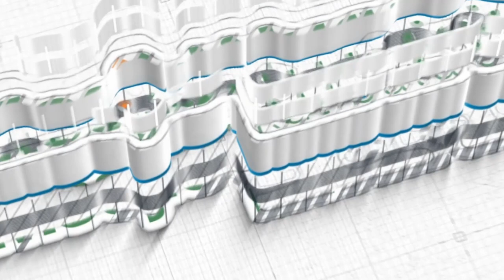Tarawih Malam ke 4 Part 1 ~ Syaikh Dr Abdulkarim Qassul Al Jaziry